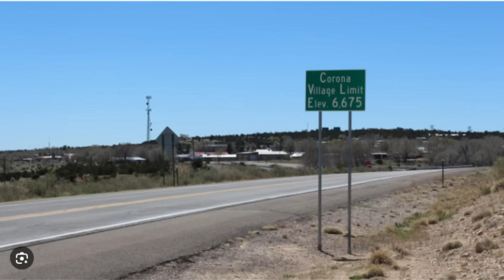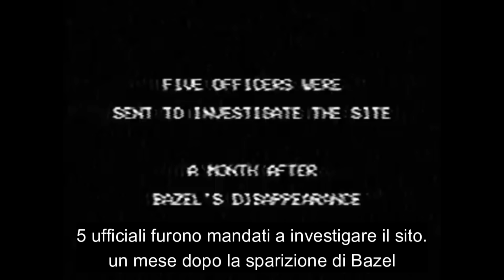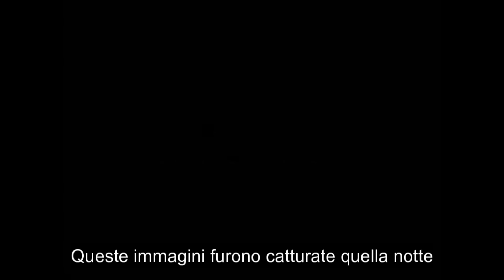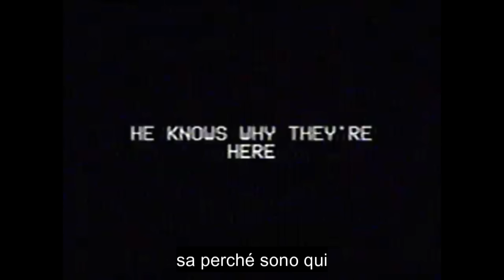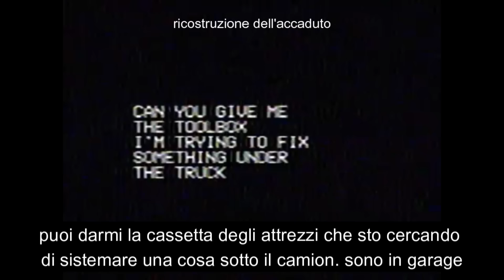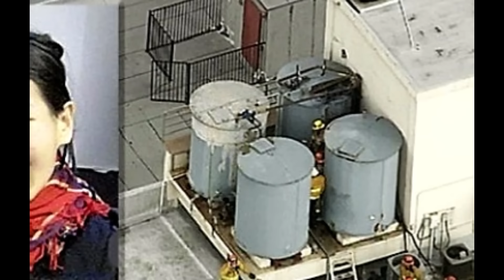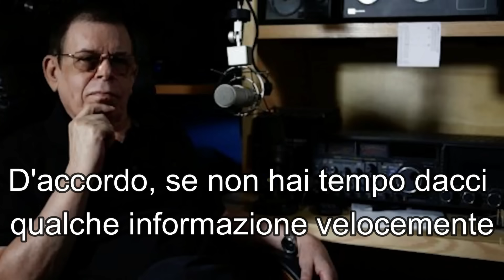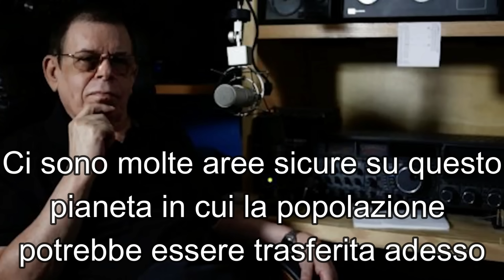STRANGE CASES: 3 CASI INSPIEGABILI di Marco Radius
Proprietà del video: Kamatayan ni Elisa Lam - Kwentong Pam